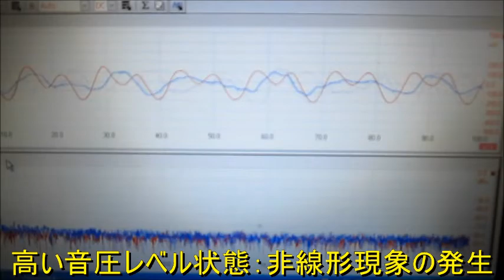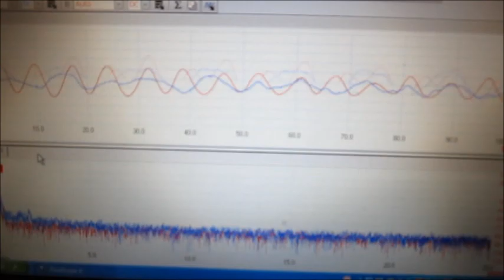Ultrasonic consulting （超音波コンサルティング）